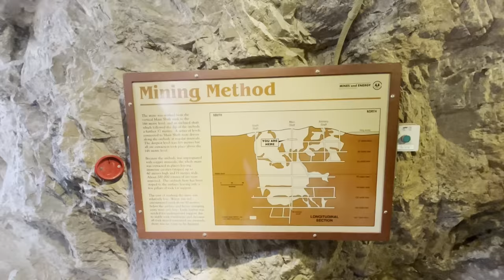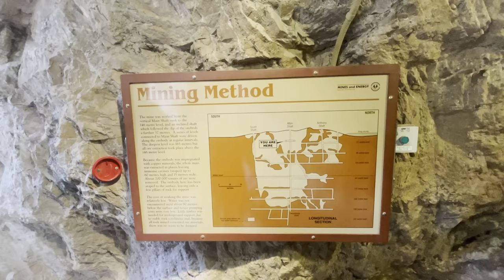Discover the Hidden Gems of The Flinders Ranges: Why it Should be on Your Bucket List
This week we continue touring around the Flinders Ranges

Cheers
Holly & Matt